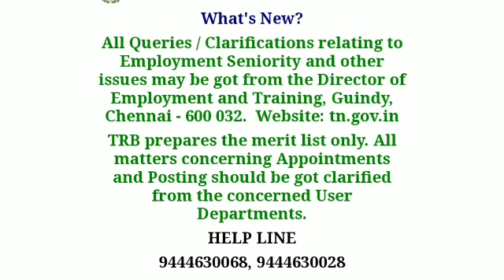PGTRB 2022 CV list எப்போது வரும் மற்றும் காலி பணியிடங்கள் குறித்த புதிய தகவல்